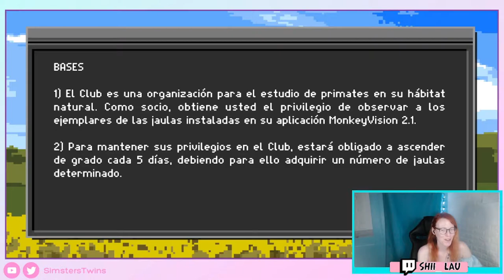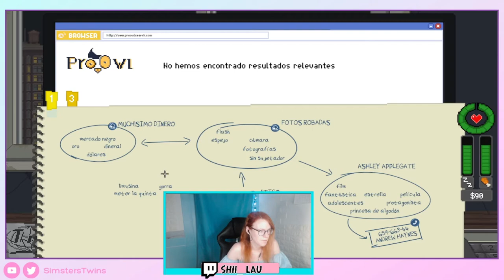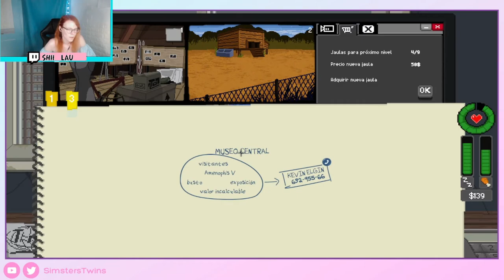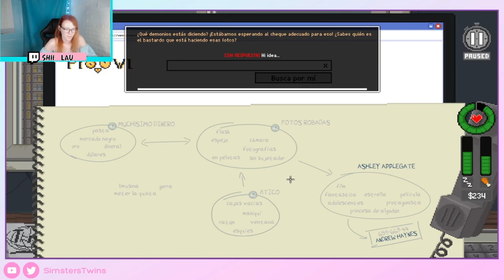♦ Do Not Feed the Monkeys, 🙈 ¡Nos aceptan en el club de observación de primates!